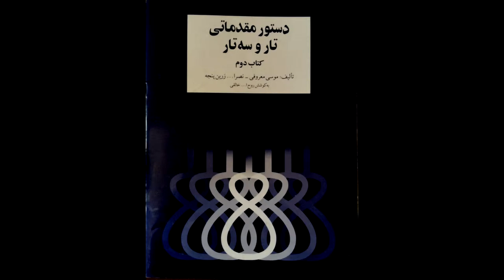تمرین 57سه تار نیما فریدونی دستورمقدماتی تار وسه تار کتاب دوم هنرستان موسیقی روح اله خالقی